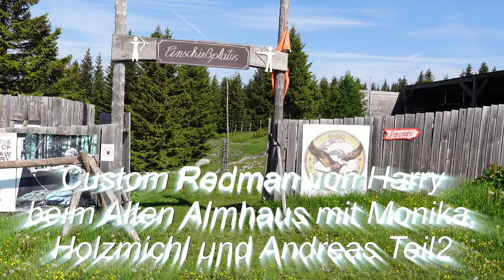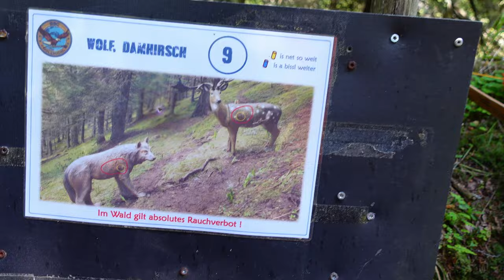Bodnik Custom Redman von Harry beim alten Almhaus mit Monika, Holzmichl und Andreas Teil 2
In diesem Video stell ich einen schönen Custom Redman vom Harry vor den er beim Holzmichl gekauft hat.
Im ersten Teil gehen wir genauer auf den bogen ein mit ein paar Testschüsse n durch das Chrony
Die Parcourvorstellung zeigen wir im Zeiten Teil mit Monika, Holzmich, Harry und Andreas.
Wünsch euch viel spaß beim zusehen und über ein Abo würde ich mich freuen:)

Bei fragen oder wünsche was den Custom Redman oder ShrewBow betrifft könnt ihr gerne Holzmichl Kontaktieren.
Karlschachtstr. 3 · 8580 Köflach
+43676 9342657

Kamera:
Sony ZV1
Sony ZV-E10
GoPro 9

Mikrophon:
Rode VideoMic Pro mit Deadcat

Musik Gemmafrei von Youtube

Bei fragen könnt ihr mich gern per Email Kontaktieren